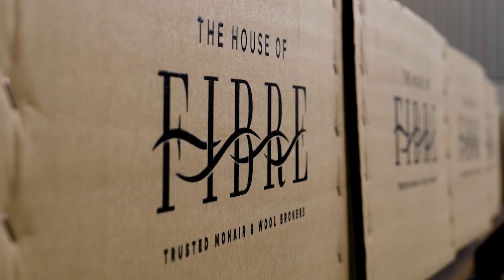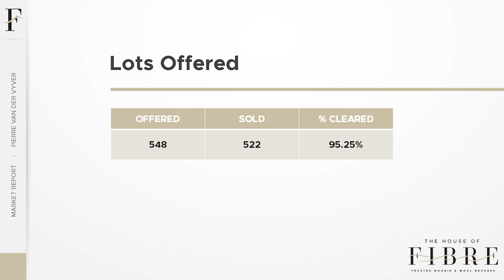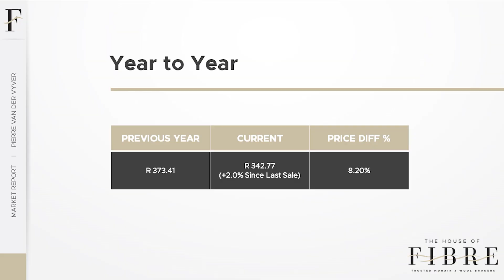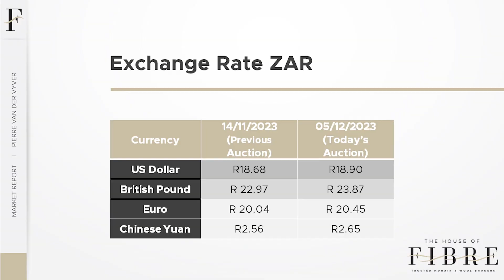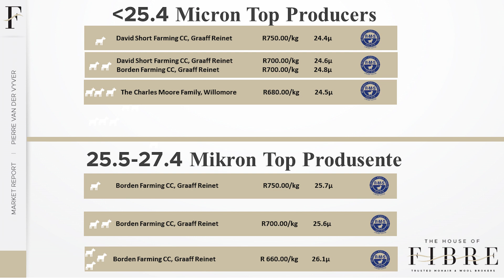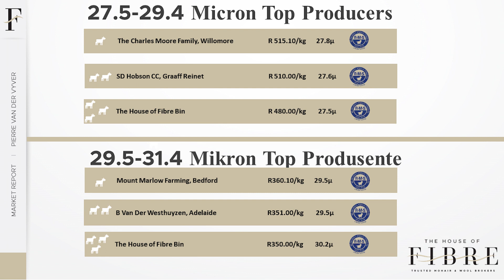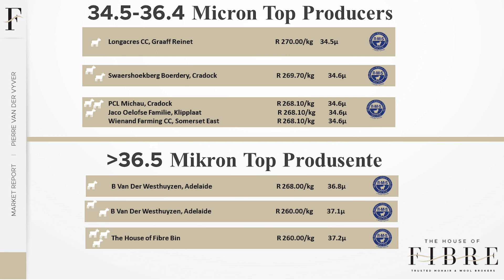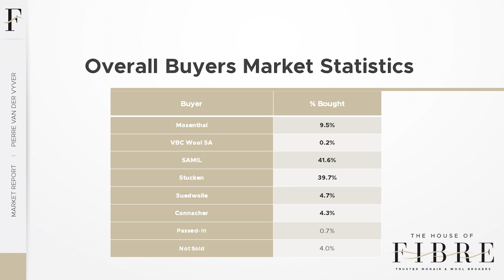House of Fibre Mohair Market Report B07 5 December 2023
Market Report Update!

In our latest discussion, Pierre provided insights into the recent developments in the market.

Closing out a challenging year on a high note with a positive sale is truly gratifying. In the winter season, spanning the last six months, we experienced downward pressure until reaching the fifth sale of the season. The last two sales picked up again to end at the same levels as the first sale. The one big difference was the competition in the saleroom. So far on all the sales this season, there were just the two processors competing for mohair. On this sale, all the buyers started to compete. This is a good omen for 2024. There is still stock at hand, but we are positive that much of this stock will be sold before we start the new season in 2024. Special mention of the two top prices of R750.00/kg for the best bales of winter kids of Lloyd Short and David Short from Graaff-Reinet.

The HF warehouse will be closed for the Christmas break from the 14th of December till the 4th of January. If you need any assistance or want to drop off mohair, please contact one of the technical personnel to assist. We thank you for your support and wish you a peaceful and blessed time with your loved ones over this festive season.